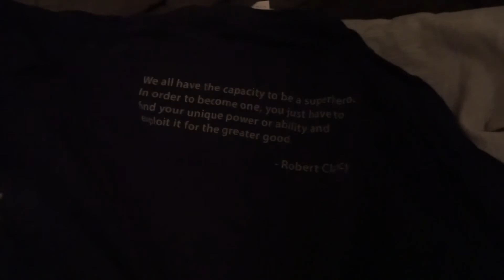Target Rescue!! (Failed?)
This vlog is a 2 day colab between a normal vlog and a closet clean out mission. School is almost over content will go up more frequently and be better quality!

SOFTWARE:
Premiere Pro CC
Photoshop CC

Migos culture II
-Stir Fry